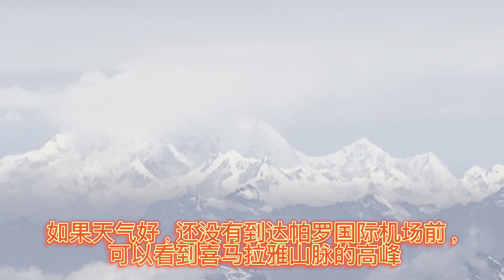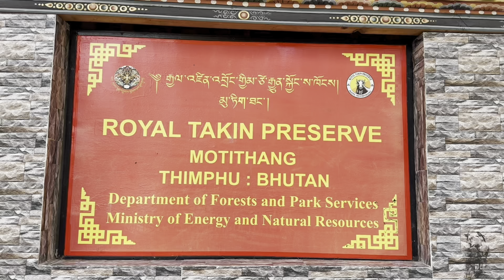不丹- 第一天 1st day at Bhutan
没有来过不丹，或者想知道不丹是一个怎样的国家？
不丹2024年，春季之行起航啦☺️前一天从槟城飞来曼谷，隔天早上从曼谷再飞往不丹，这次中途停在孟加拉国的达卡机场接其他乘客（有时会停印度）。到达帕罗国际机场，就直接去廷布。
The spring of Bhutan 2024. We flight from Bangkok  to Bhutan & in between the journey we stop at Bangladesh Dhaka airport (sometime will stop at India). After arrived at Paro International Airport, we travel to Thimphu, the main capital city of Bhutan.

第一天的景点 1st day destination
🇧🇹大佛 Buddha Dordenma
🇧🇹Takin动物园 Takin Preservation Centre
🇧🇹廷布宗 Thimphu Dzong

这次的特点 special of this journey
⭐️遇见世界最高的山脉，山峰 see the Himalaya Range mountains
⭐️不丹国家降旗仪式Bhutan Flag down ceremony
⭐️ 与不丹交通部长及国会议员聚餐Dinner with Transport Minister & Member Parliament